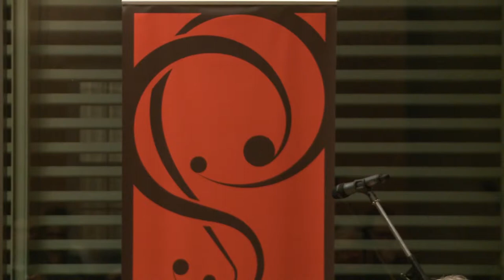SOUNDSTREAMS SALON 21: An Evening with Peter Eötvös (Part I)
Soundstreams presents Lawrence Cherney in conversation with composer/conductor Peter Eötvös and Music Director of the TSO Peter Oundjian. With a live performance by the Kyle Brenders Quartet, improvising on excerpts from Eötvös' opera 'Three Sisters'.